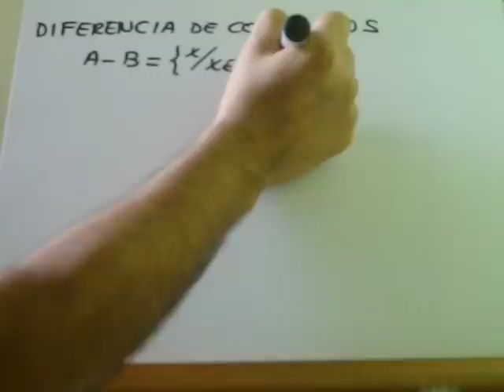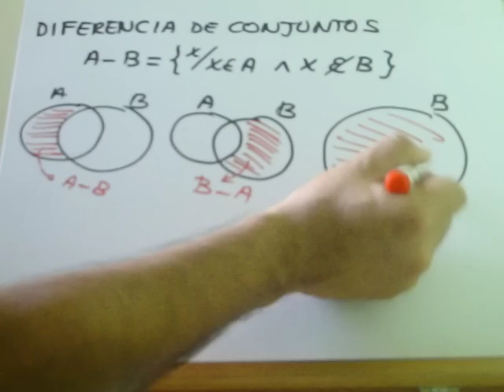DIFERENCIA DE CONJUNTOS